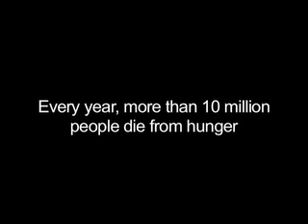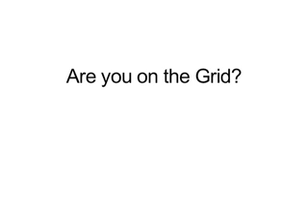Submit your "I Dedicate" video & be part of World Community Grid's mashup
World Community Grid calls on members around the world to submit personal dedications for a video mashup.